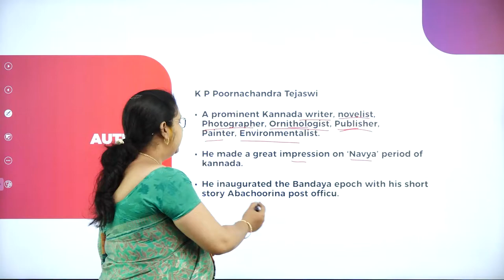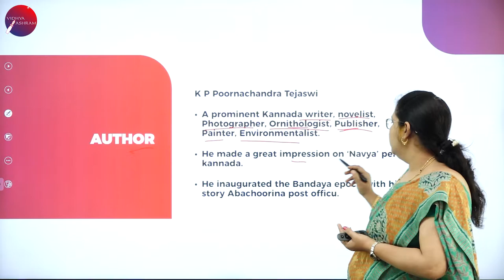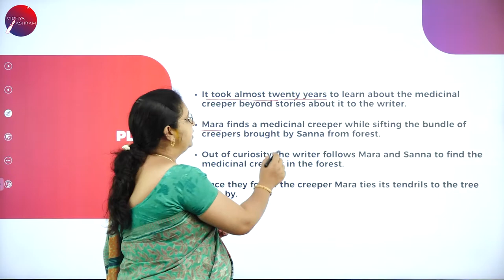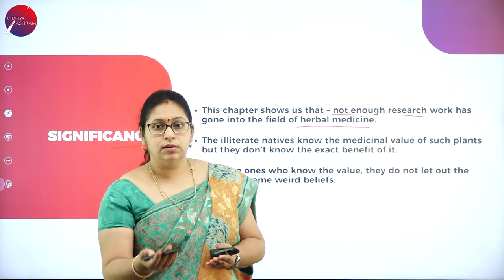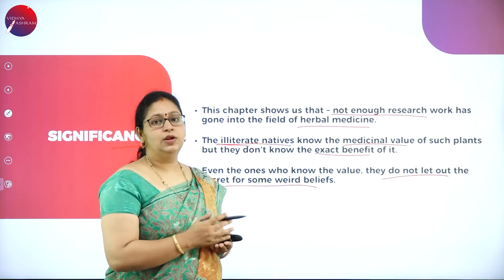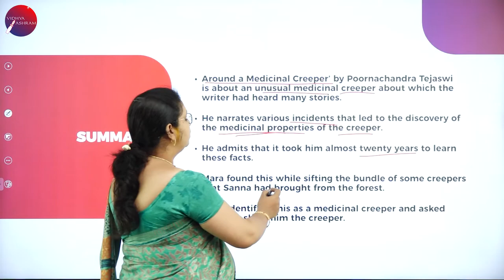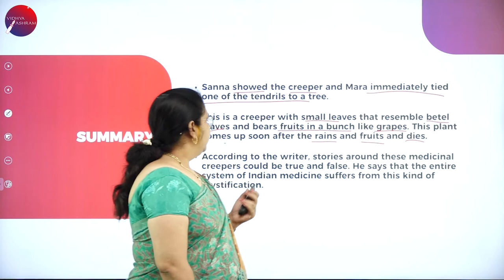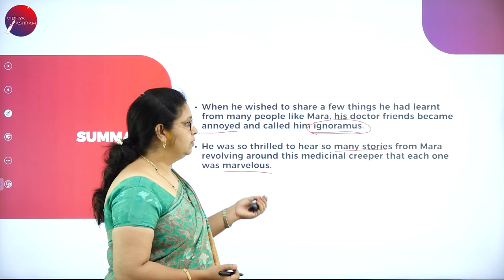DAY 10 | ENGLISH | I PUC | AROUND A MEDICINAL CREEPER | L1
Class : I PUC
Stream : SCIENCE AND COMMERCE
Subject : ENGLISH
Chapter Name : AROUND A MEDICINAL CREEPER
Lecture : 1